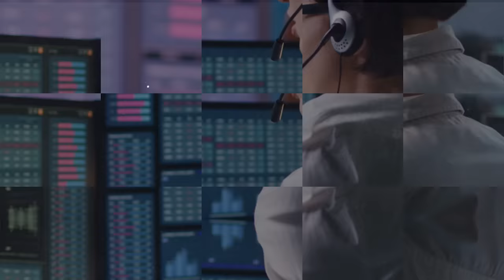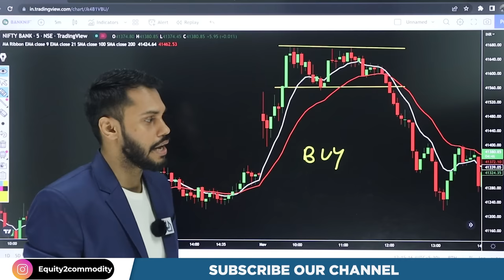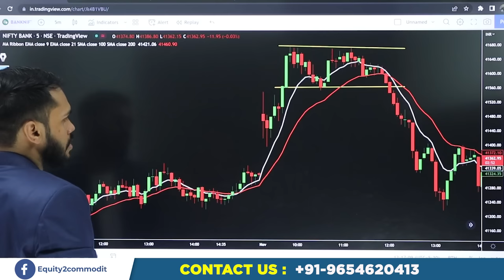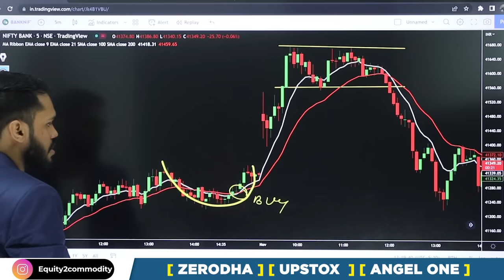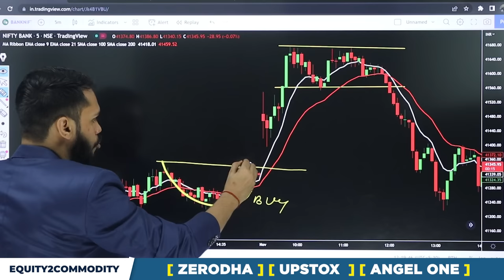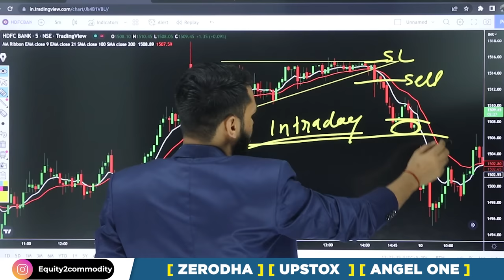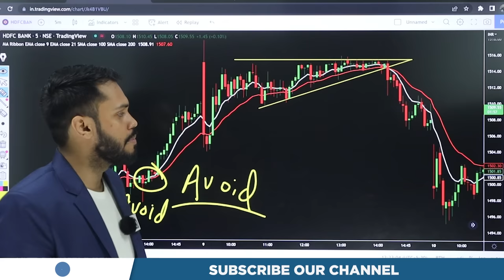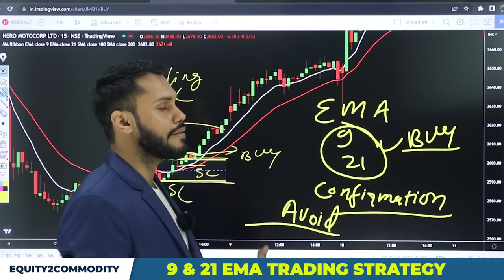9 & 21 EMA TRADING STRATEGY | TRADING STRATEGY CONCEPTS | INTRADAY TRADING STRATEGY